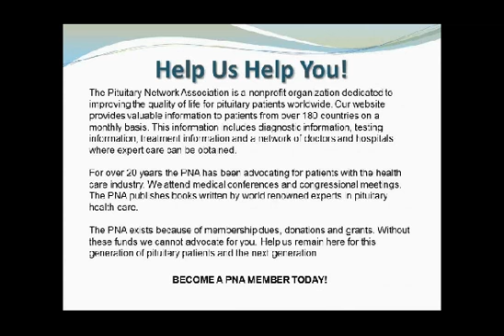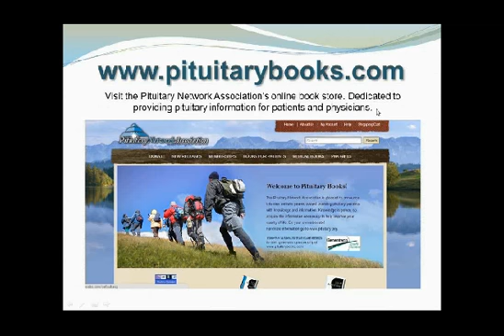Hormonal Follow Up After Surgery and Effects of Long Term Medication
Presented by:  Dr. Lewis Blevins
Professor of Clinical Medicine and Clinical Neurological Surgery
Medical Director, California Center for Pituitary Disorders at UCSF

Dr. Blevins discusses his recommendations for hormonal replacement, testing and answers patient questions. The original live presentation included webcam coverage of Dr. Blevins. Unfortunately our webinar platform did not record the webcam video feed. While the picture is not very desirable, the information contained within is priceless.

Presenter Bio:

Dr. Blevins' main clinical interests are in the evaluation and management of patients with various disorders of the pituitary gland and hypothalamus. He has particular expertise with regards to Cushing's syndrome and has edited a book on the subject. He also has extensive experience in treating patients with acromegaly, prolactinoma's, other pituitary tumors, diabetes insipidus, and hypopituitarism. He has extensive experience in the management of patients with growth hormone deficiency. Dr. Blevins is medical director of the California Center for Pituitary Disorders at UCSF.

His current research interests involve diagnostic testing in patients with hypercortisolism. He is currently evaluating new ways to test for the presence of Cushing's syndrome. He is also interested in clinical predictors of surgical and medical success with regards to the management of patients with different types of pituitary tumors. Some of this work involves collaboration with neuropathologists at UCSF. Dr. Blevins is also involved with industry sponsored trials to evaluate new pharmacologic therapies for patients with pituitary tumors.